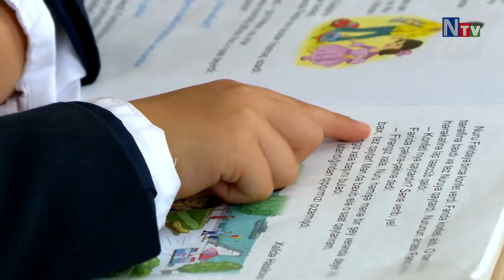Ordubad rayon Tivi kəndi 2015 (tv çəkilişi)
Gilancay Gilançay gilənçay giləncay aza leylək araz araz çayı  arazçay culfa yayci şərur buzqov batabat şada şahbuz ciciyurdu yaylaq  keçəldağ qoqi türkeş keçili qanligöl üzən ada göygol nürgüt kilit kürdəçal  şah abbas Rafiz qasımov Rafiz
tivi pəzməri ordubad unus qeysəriyyə aza sabirkənd behrud biləv bist nəsirvaz   dəstə gilançay kələki anaqut dirnis parağaçay ağdərə üstüpü dizə dəstə düylün düylündizə ələhivənənd xanağa ağrı vələver kotaç kilit araz əndəmic əylis çənnab qoruqlar anabad anbaras mingis qoşadizə məzrə nürgüt nüsnüs parağa rumus